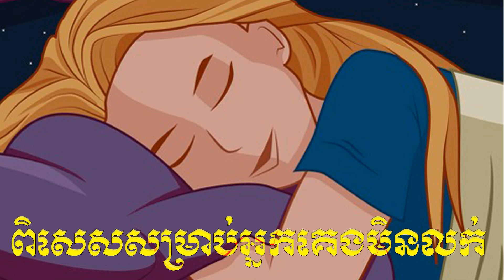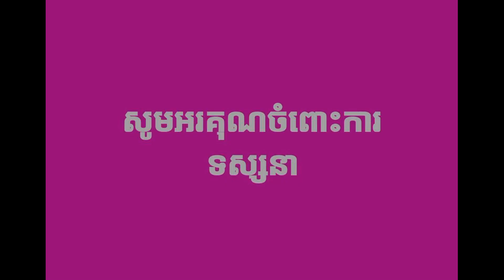គេងពុំលក់មែនទេ ? តែបីនាទីធានាថាលក់ស្រួល !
I am a professor at Royal university of Phnom Penh and as a writer novels and films for Hang Meas production. I really exited to provide my knowledge in writing novels, films to all my students also my viewers with my works through this channel. I have many novels and films to show all my students and viewers for example. I hope they can become a writer in the future.
 Thanks everything.
Best regard !
ខ្ញុំយូ សុភាគឺជាម្ចាស់ឆាណែល key life with you sophea. ជាឆាណែលចែករំលែកនូវចំណេះដឹងពីបញ្ហាជីវិត ជាពិសេសក៏មានការចែករំលែកនូវចំណេះដឹង បទពិសោធក្នុងការតែងនិពន្ធ អត្ថបទប្រលោមលោក និងភាពយន្តដោយផ្សារភ្ជាប់ជាមួយនឹងឧទាហរណ៍ក្នុងស្នាដៃប្រលោមលោក និងភាពយន្តរបស់ខ្ញុំផ្ទាល់តែម្តង !